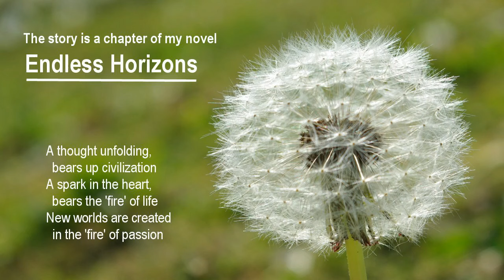Rivers of Life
The video is a fictional dream story of a land of four rivers, the rivers of our life, we find gates gates accross the flow of the rivers with gate keepers to protect the lands beyond, and to protect the travelers from the demands of the lands that demand higher levels of achievements in living which are measured in terms of being less empty inside as a human being.

The story is from a chapter of the same title from my novel, Endless Horizons.